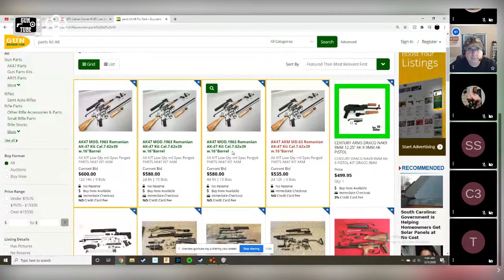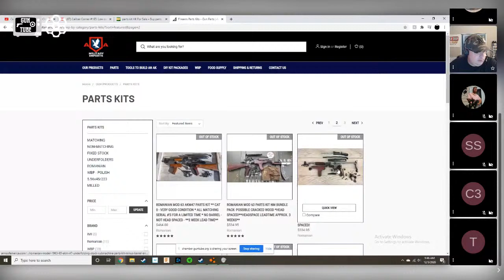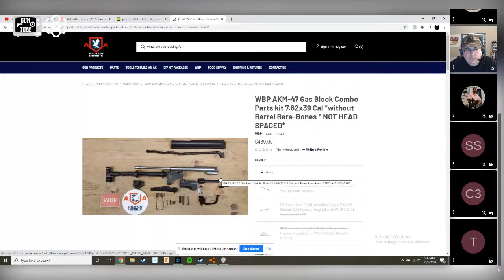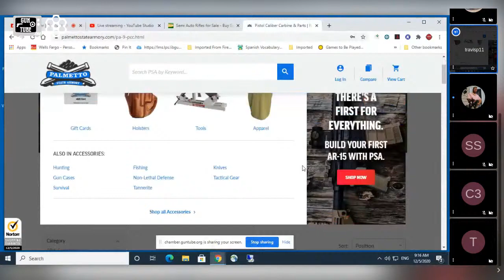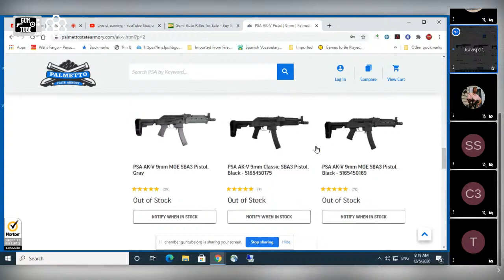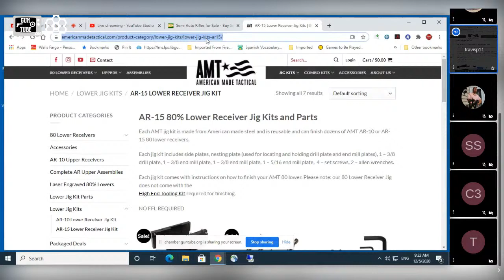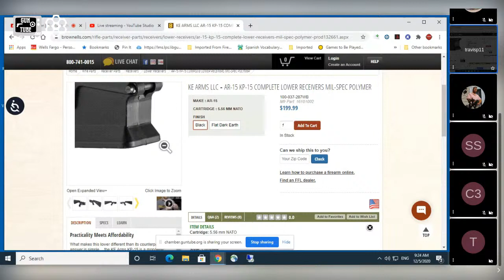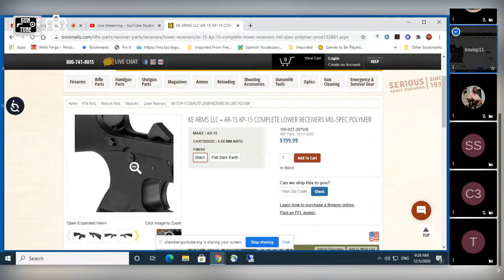Caliber Corner #165: Low cost and budget friendly rifles...what options do we have?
Today we go back and visit a topic covered way back in May of 2017, our favorite low cost rifle recommendations. We will discuss ARs, AKs, and rifles of all shapes and sizes.

The Greatest Pawn Shop in the Great Plains!!
SS Pawn (Ask for Stan!)
Lexington, Nebraska 68850

Guntube.org: travisp11
Gunstreamer: travisp11
UGEtube: travisp11